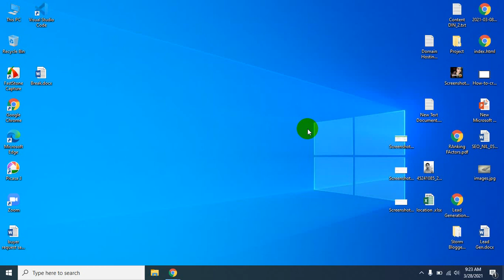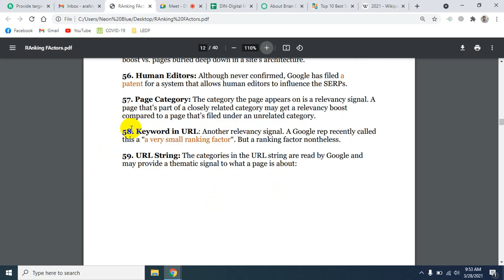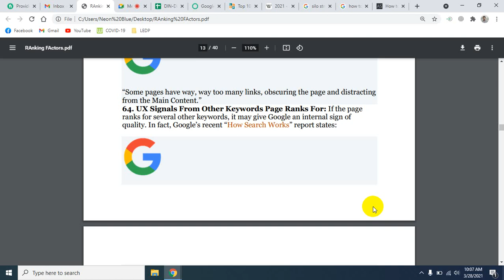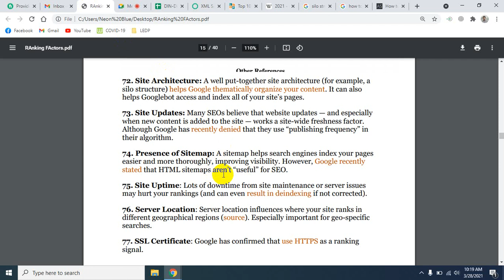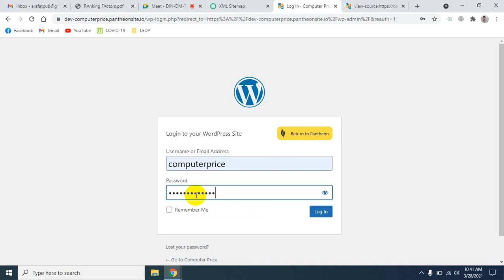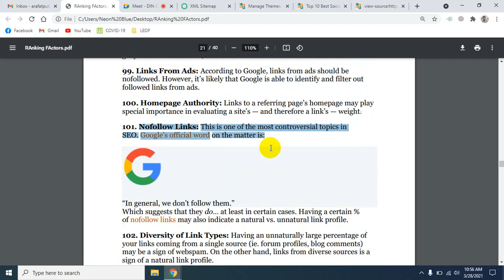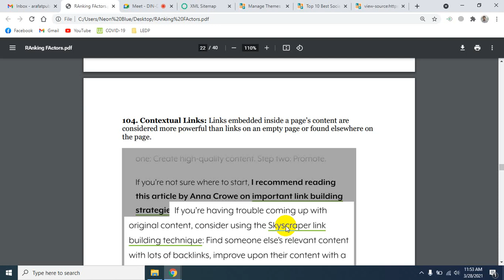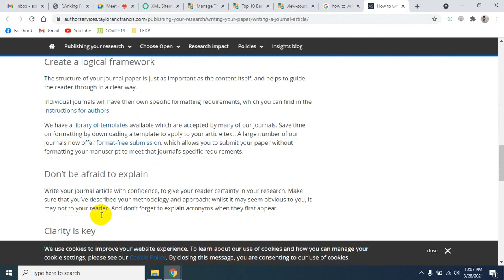Dinajpur Digital Marketing Course by LEDP 2021 | Batch: DIN-DM-B3 | Arafat Hossan | Day_44